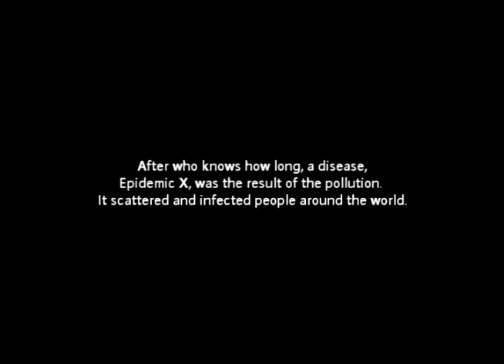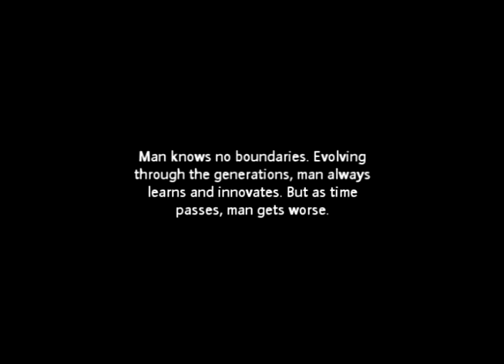Epidemic X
From the creators of Centuries Apart bring you an environment-related film, Epidemic X. Inspired from the tv series, The Walking Dead, the film is set after the zombie apocalypse.

Although it is very zombie-ish, the environmental concerns of this movie is quite symbolic.

Directed by Benedict Mendoza
Written by Bennika Kho, Ara Vergara, Benedict Mendoza, Dan Baldonado

Starring
Martha Estrada
Kat Sumayao
Dan Baldonado
Nicole Bacula

A SCIENVC Final Project
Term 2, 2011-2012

*Music from In Time by Craig Armstrong and "We're Not Gonna Fall" by Daughtry